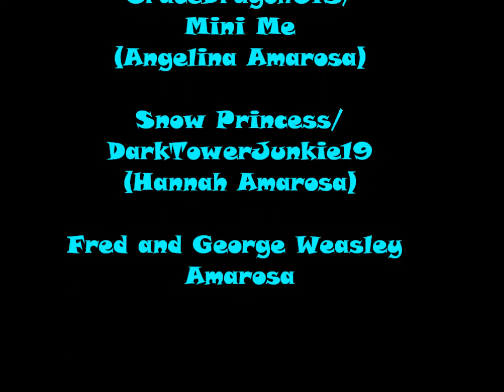Vlog Attempt 3: Q&A Video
At last!! It's the Q&A video! 8D